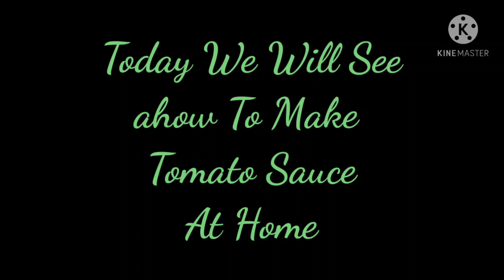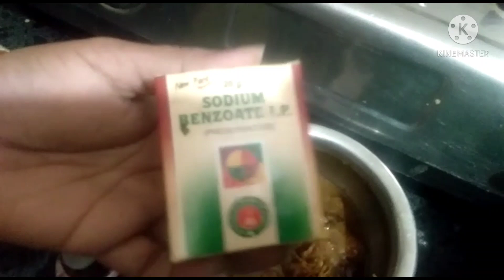How to make Tomato sauce at Home